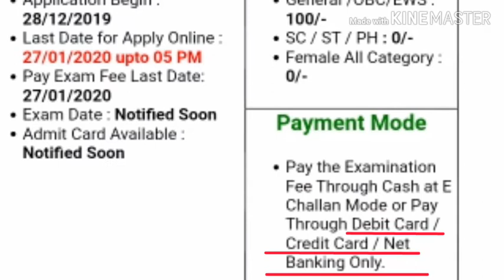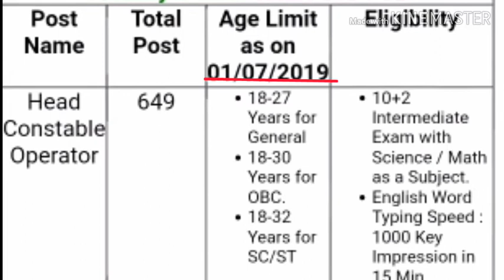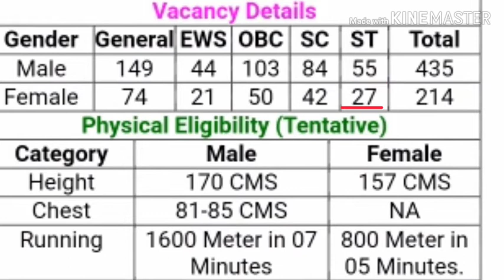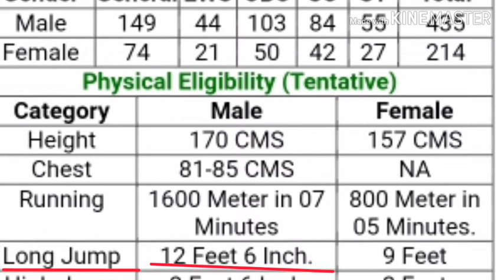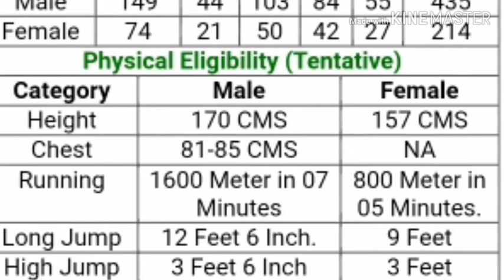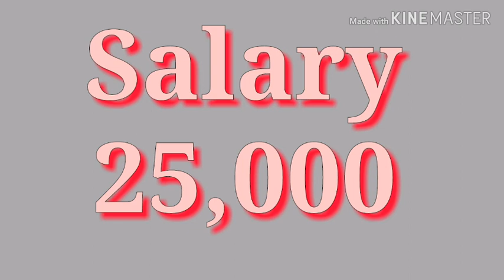Delhi police head constable 2021|| By let me inform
Delhi police head constable 2020 ||Delhi police|| By let me inform|
Delhi police head constable Ministerial 2019||
Delhi||
Delhi police head constable Age limit||
Delhi police head constable Eligibility criteria||
Delhi police head constable Eligibility||